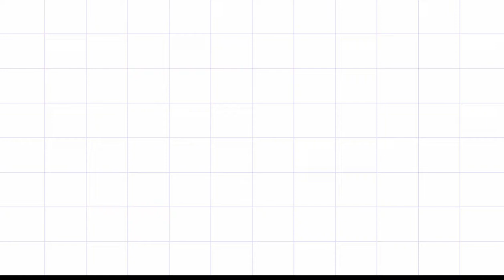Blackpink funny moments